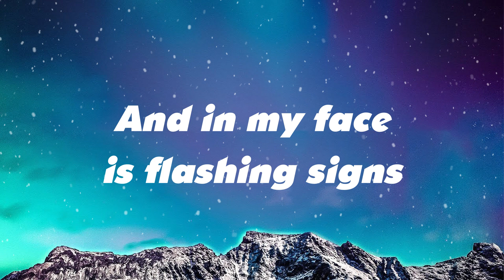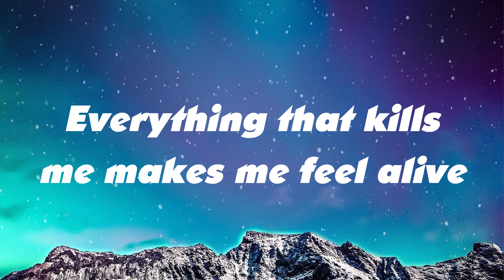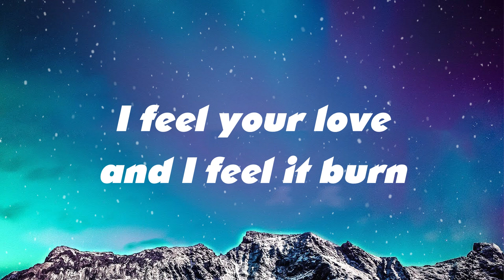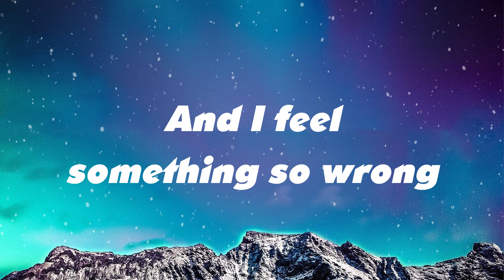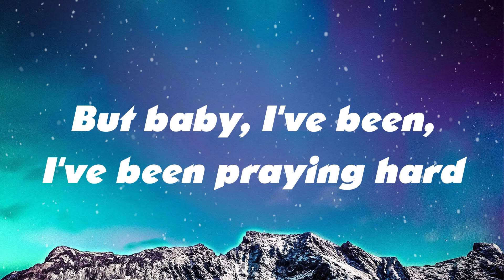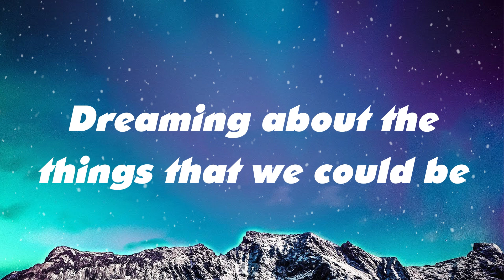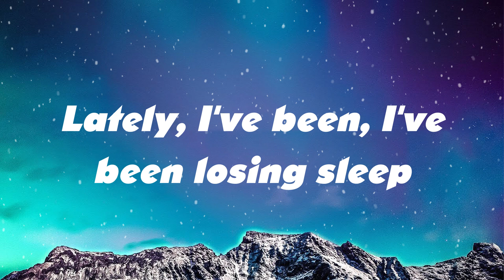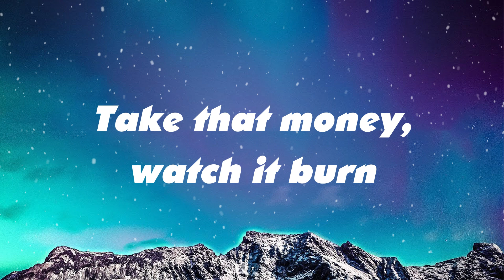OneRepublic - Counting Stars (Lyrics)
Lyrics

In my face is flashing signs

I feel something so right by doing the wrong thing
And I feel something so wrong by doing the right thing

Every thing that kills me makes me feel alive

Every thing that drowns me makes me wanna fly